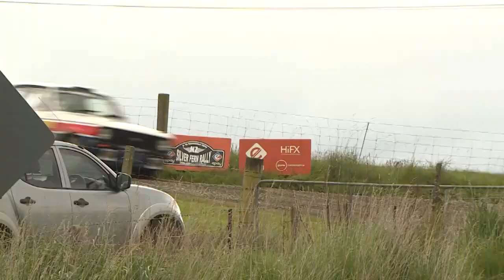Day Six - Lunchtime Update: Clydevale - Silver Fern Rally 2014